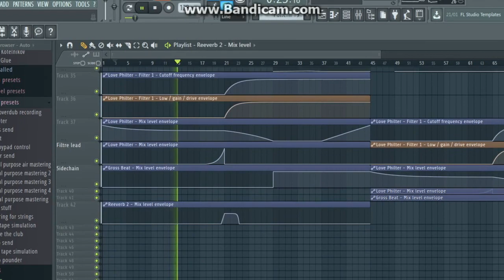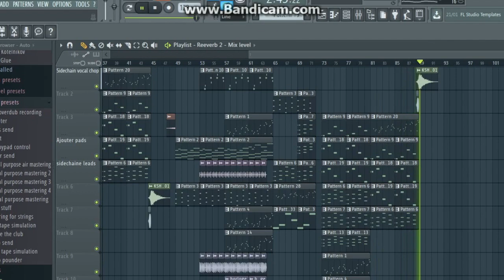Martin Garrix Style Project - Mick4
Je suis Mick4, jeune DJ producteur.